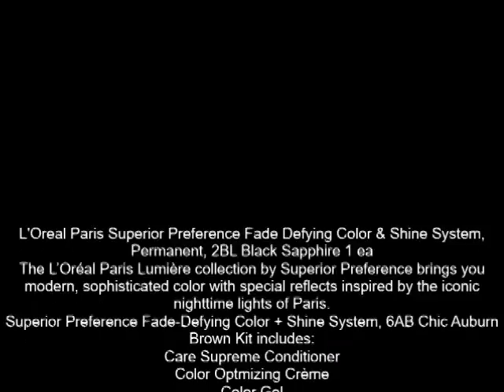L'Oreal Paris Superior Preference Fade Defying Color & Shine System, Permanent, 2BL Black Sapphire 1